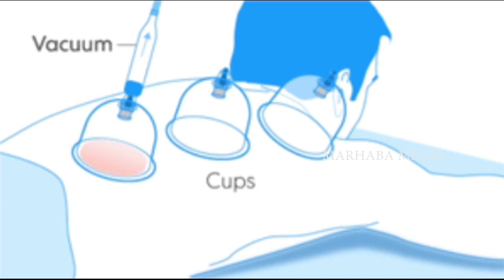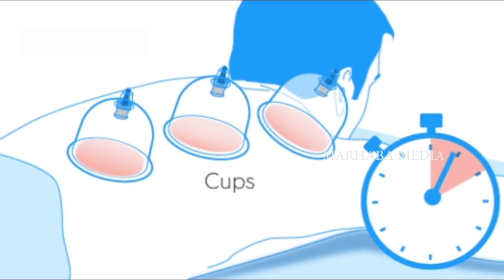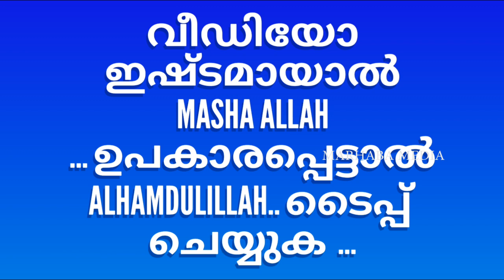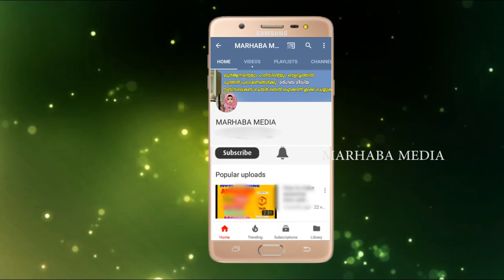Hijama | നബി പറഞ്ഞ ചികിത്സാ രീതി ശരി വച്ച് ലോകം Health tips | marhaba media | 2019 video HD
നബി പറഞ്ഞ ചികിത്സാ രീതി... "MARHABA MEDIA" ഈ വിഷയത്തില്‍ ഒരു ചെറിയ ഒരു പ്രഭാഷണം ആണ് വീഡിയോ രൂപത്തില്‍ നിങ്ങളിലേക്ക് എത്തിച്ചത് .
അല്ലാഹു നമ്മുടെ പ്രവര്‍ത്തനങ്ങള്‍ സ്വീകരിക്കട്ടെ ..
കഴിയുന്നവര്‍ ഇത് പോലുള്ള നല്ല വിഷയങ്ങള്‍ SHARE ചെയ്യുക അല്ലാഹു പ്രതിഫലം നല്‍കട്ടെ